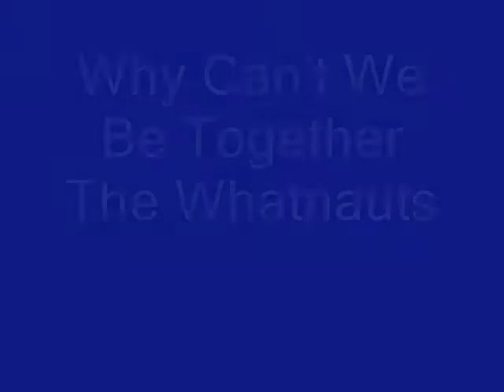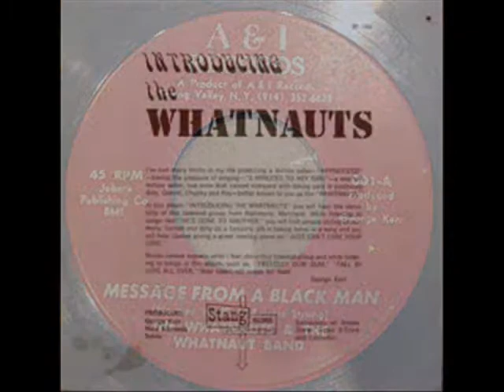Why Can't We Be Together The Whatnauts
SamplingThe Whatnauts' music has been sampled by numerous artists including their hit "I'll Erase Away Your Pain" in Kanye West's "Late" (2005); "Why Cant People Be Colors Too?" from 1974 sampled in "Oh My God" by A Tribe Called Quest feat. Busta Rhymes (1993); and "Help Is on the Way" from 1981 in both "Ring Ring Ring (Ha Ha Hey)" by De La Soul (1991), "Act Like You Know" by Fat Larry's Band (1982), "Sex With You" by Heavy D & the Boyz (1994) and "Ain't Leavin Without You" by Jaheim (2010).[1]

[edit] MembersCarlos 'Billy' Herndon
Garnett Jones
Gerard 'Chunky' Pinkney